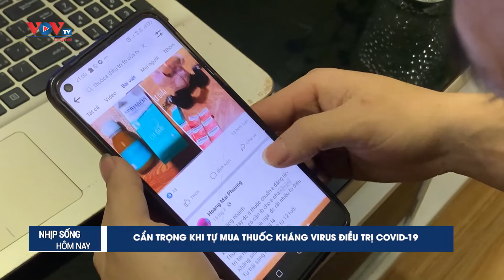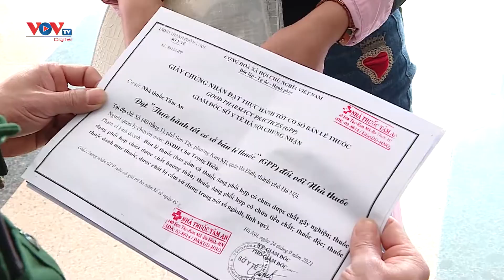Bác sĩ hoảng hốt khi bệnh nhân tự mua kháng sinh điều trị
Nhiều bệnh nhân mắc Covid-19 đang tìm mua các thuốc bán tràn lan trên mạng để tự uống mà không quan tâm tới những khuyến cáo của các chuyên gia y tế về việc dùng thuốc không theo chỉ định.
Việc người bệnh quá lo lắng, tự mách nhau cách dùng thuốc hoặc mua thuốc trên mạng… có thể khiến việc điều trị trở nên phức tạp và dịch bệnh khó kiểm soát hơn.